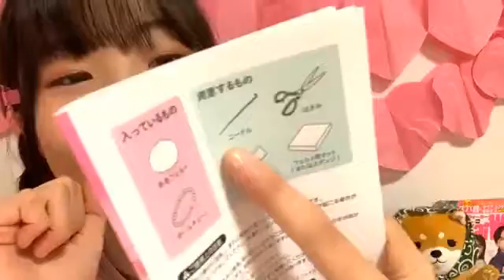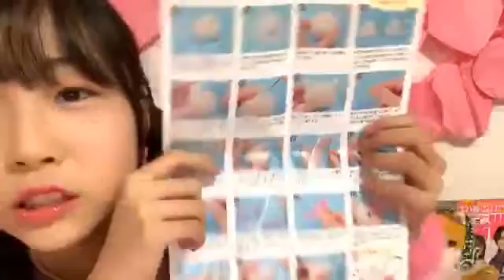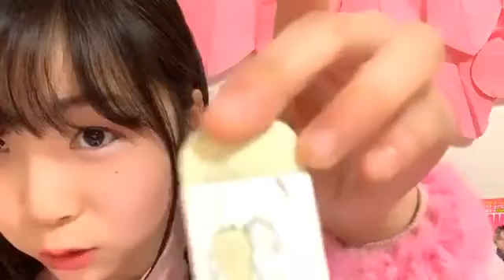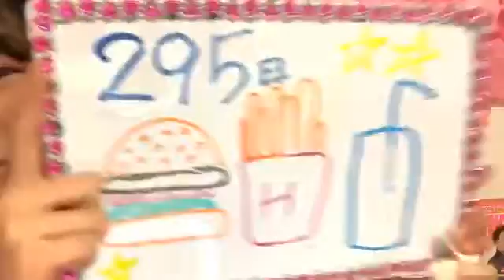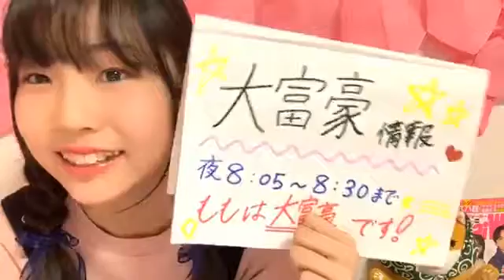2020年03月06日19時30分37秒 平野 百菜（SKE48 研究生）